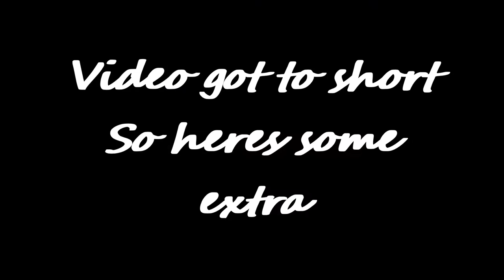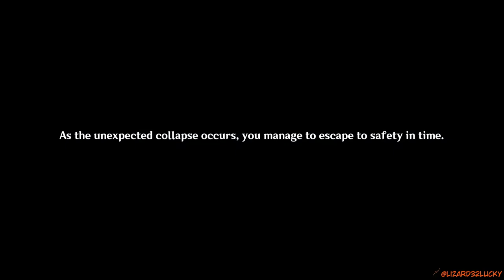The homeland live on Genshin Impact Archon Quests CH 2 52